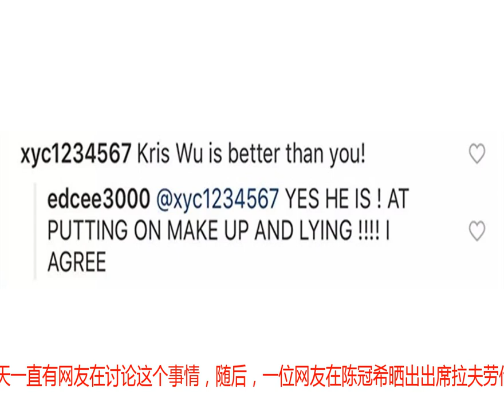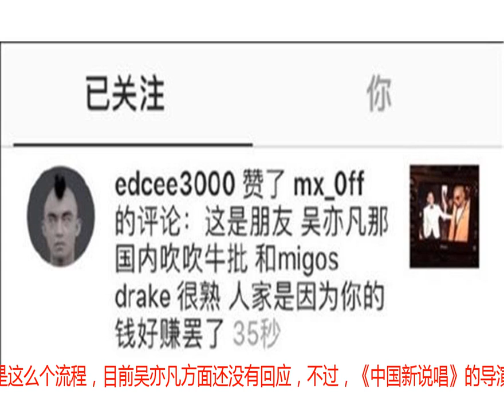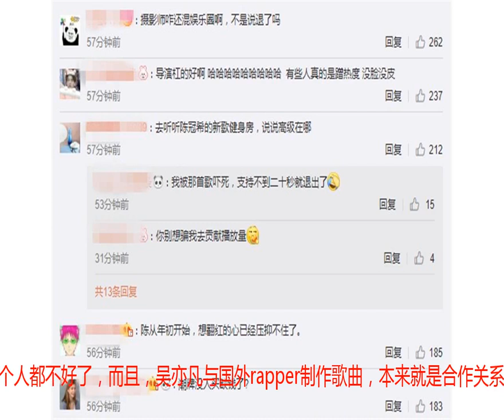陈冠希公开diss吴亦凡，《新说唱》导演发飙：我们正眼看过你吗？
去年夏天，一档《中国有嘻哈》成为爆款，让嘻哈rap从地下走到地上，甚至大有强势升空之势，但由于种种原因，连带着今年改名后《中国新说唱》也直接泯然众人矣，不过，节目制作人吴亦凡的热度，倒是一直未曾衰减，像去年有“你有freestyle吗？”，今年也有“skr~”等流行词汇。虽然吴亦凡在制作人位置上热度很高，但也有一些声音指出吴亦凡的专业能力可以，但自身实力太弱，因此，让陈冠希取代吴亦凡的声音，其实一直从去年到今年，都只增不减，不少网友都认为陈冠希才最适合当制作人。虽然不知道陈冠希本人如何看待，但早从去年开始，陈冠希就时不时在社交平台上diss节目组和制作人吴亦凡的行为来看，显然他对这档节目有着太多的吐槽，这不，今天陈冠希又杠上吴亦凡了...由于前几天陈冠希疑似在社交平台上diss吴亦凡，所以这两天一直有网友在讨论这个事情，随后，一位网友在陈冠希晒出出席拉夫劳伦秀的活动现场照片下，评论说他不如吴亦凡，陈冠希直接用英文回怼道：“如果算上伪装和说谎我确实不如吴亦凡”。随后，陈冠希再突然晒出与侃爷的合影，并配文“老朋友见面了”，同时，陈冠希点赞网友的言论：“这是朋友 吴亦凡那国内吹吹牛批 和mi